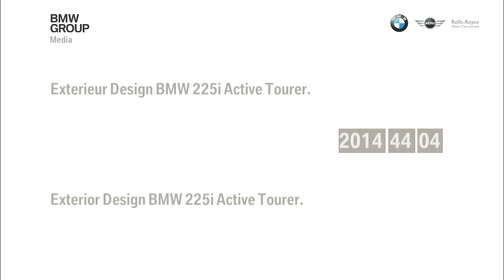BMW 2 Series Active Tourer - On Location Austria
Exterior Design BMW 225i Active Tourer